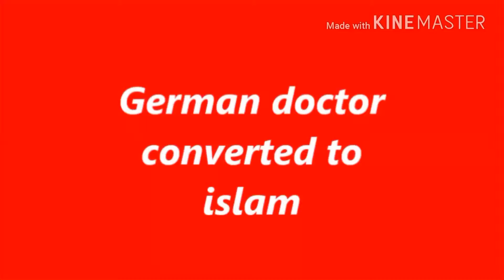Nederland meer Duitse artsen bekeerd tot de islam . doctor converted to islam . europe